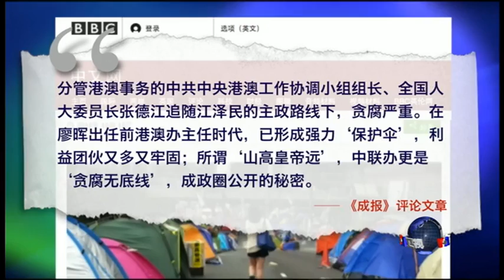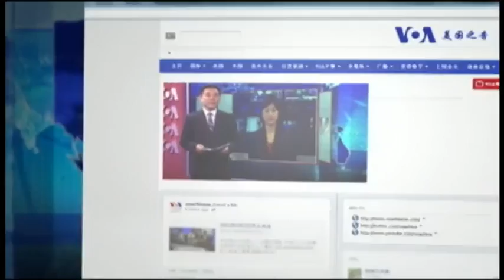VOA卫视(2016年10月21日 焦点对话 完整版)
10月21日(周五)《焦点对话》讨论的话题是：1)杜特尔特访华，弃美亲中是真心还是假意？2)中纪委整肃港澳办，要拿谁开刀？
主持：宁馨
嘉宾：人权组织“公民力量”创办人杨建利先生；北美世界日报副总编魏碧洲先生;政论作家，时事分析人士陈破空先生；普林斯顿社会学博士，政治与经济学者程晓农先生。

20161021 焦点对话：杜特尔特访华，弃美亲中是真是假？

20161021 焦点对话：中纪委整肃港澳办，要拿谁开刀？
最新翻墙链接： (10/20-10/27)
VOA卫视(2016年10月21日 美国观察)(主持：林森、平章)

VOA卫视(2016年10月21日 焦点对话 完整版)(主持：宁馨)